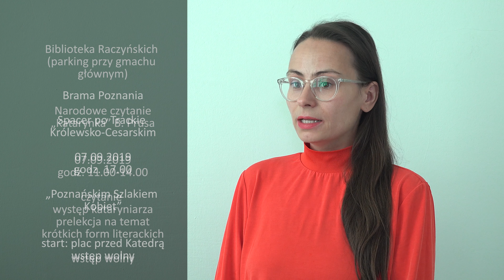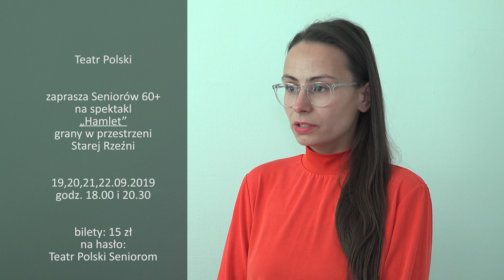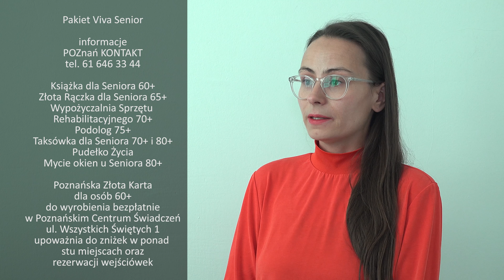Senior 60+ 04.09.2019